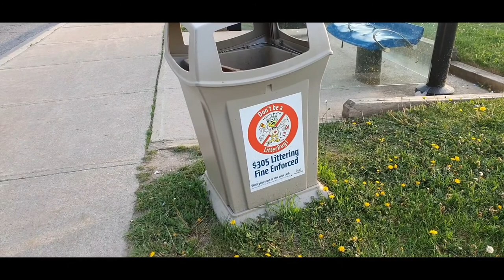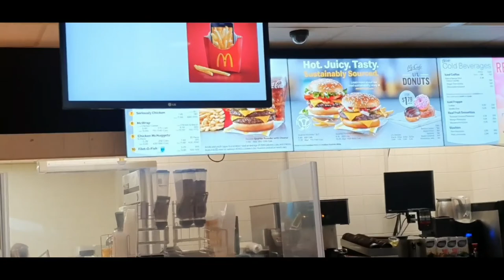THE WALKING VLOG IN MISSISSAUGA- VLOGG NO.1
I'm gonna show show you a glimpse of Erin Mill Mississauga... hope you enjoy my walking video..